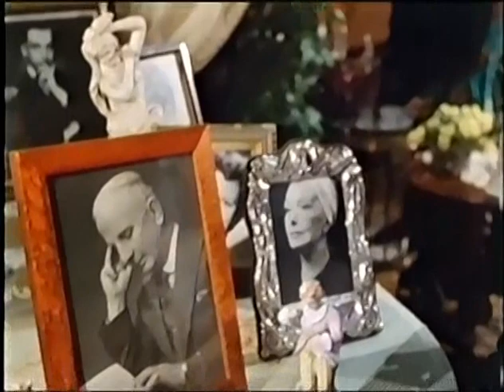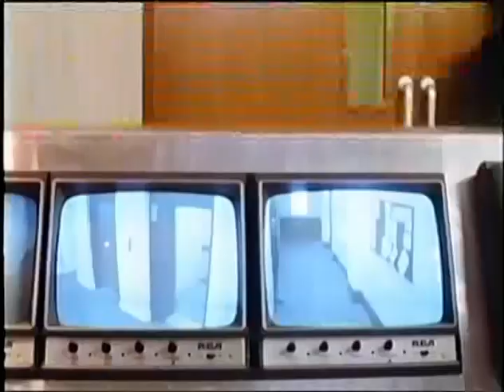4 Mexico Set 2of2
Len Deighton
PBS Masterpiece Mystery! 1988